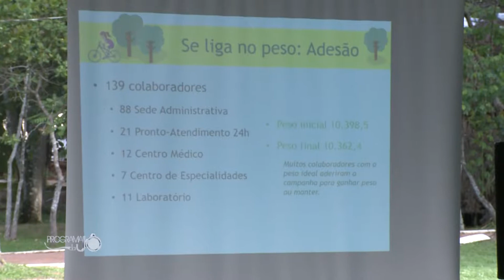Unimed Projeto Se Liga no Peso Raissa Ribeiro 12-11-2018